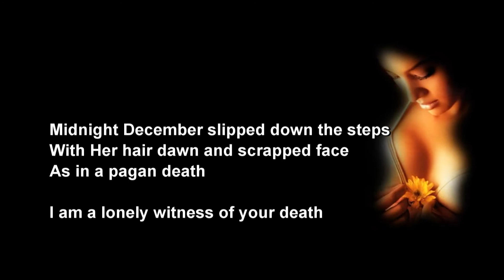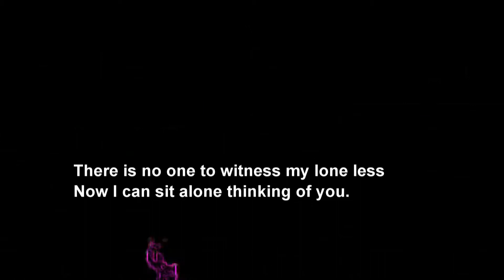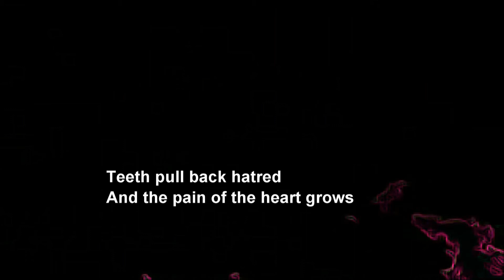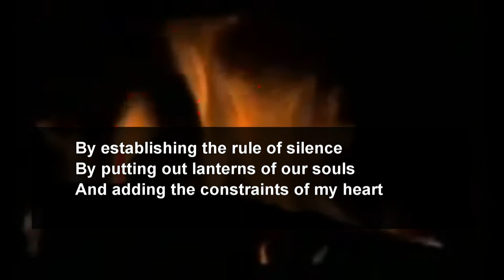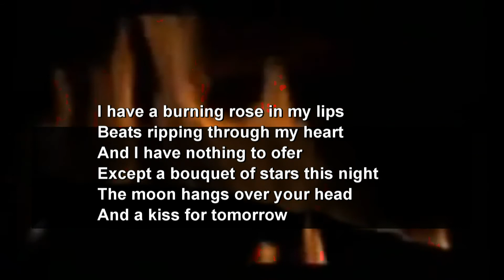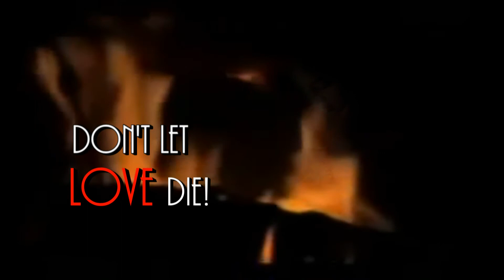TRABOINI:DON'T LET LOVE DIE 1988®Pantheon HD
Poems  by KOLEC TRABOINI

Albanian -American poet and writer, a journalist by profession, graduated from the University of Tirana, Albania in 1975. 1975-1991 scriptwriter for Kinostudio Albafilm Tirane, Albania.  Traboini work included writing of scripts for documentary films. Recived 1-st National Prize for the film "Asdreni", 1976, first for the film "Keshtjella e Kengeve" (The Castle of Songs), also won the best Film of the Year 1990 for the film "Deshmi nga Barleti" (Witness from Barleti) - a war history of 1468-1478, in her hometown Shkoder, North Albania.
He is the founder of the Albanian newspaper "Egnatia" in Athens, 1993, author of 20 books of poems, prose, and essays, and is one of the most active creative contributors of the Albanian Community in America.
He is a contributor to the newspaper "Illyria" in New York, and newspapers and magazines published in his native country, Albania.

Thanks for nice music to:
 "The Lost Poetz-The Day the Earth Stood Still"- CD Baby "DosCe'-Urban Mafia"-IODA,"MSD-O Claire"-IDOL.